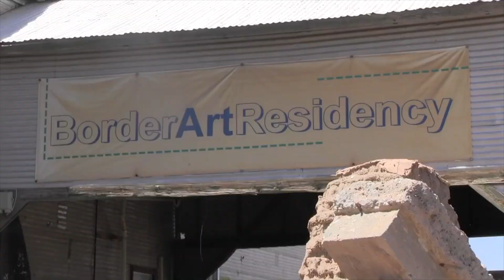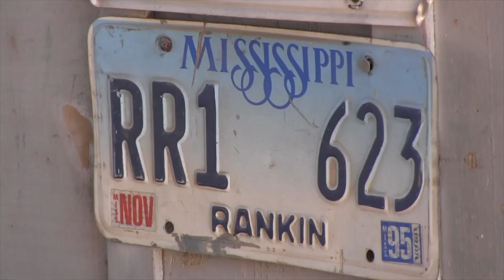US Mexico Border Art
The Border Art Residency, or BAR for short, was founded by acclaimed sculptor and ar professor Ray Parrish.  BAR moved from its original location in La Union, New Mexico to a neighborhood known as Five Points in El Paso, Texas.  Parrish, along with his wife (and fellow artist) Becky Hendric, retired from the University of Texas at El Paso as well as from overseeing BAR.  They now split time living in their other residences including Tucson, Arizona, and Puerto Peñasco, Sonora, Mexico.